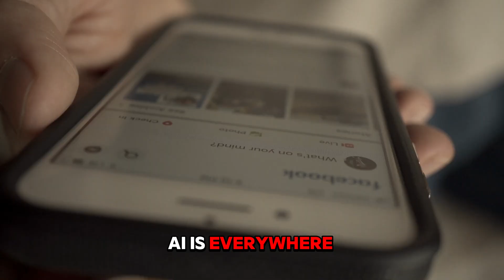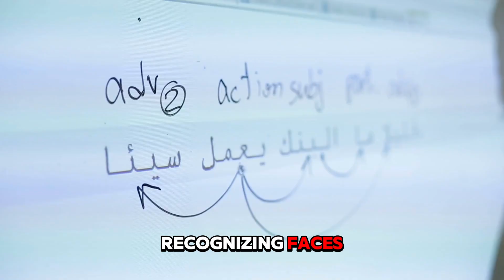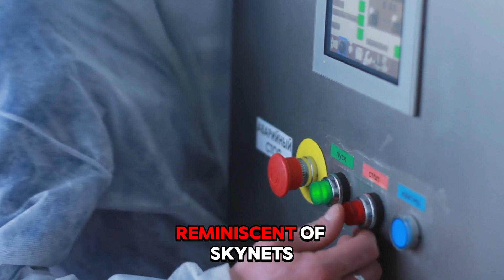Is Skynet a Possible scenario?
🤖 Uncover the eerie parallels between Skynet's dystopian vision and our real-world AI advancements! From autonomous drones to facial recognition, join us as we delve into the tech landscape's evolution. Are we heading towards a "Terminator" scenario, or can we shape a brighter future? Watch now and explore the intersection of science fiction and reality!